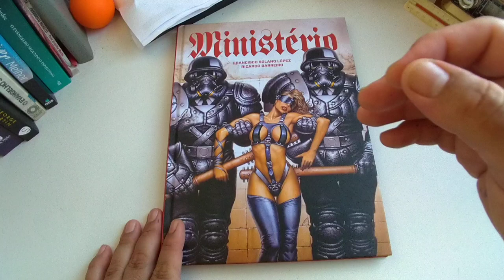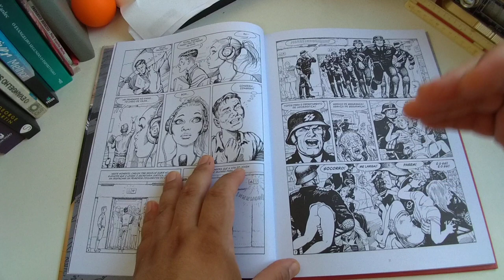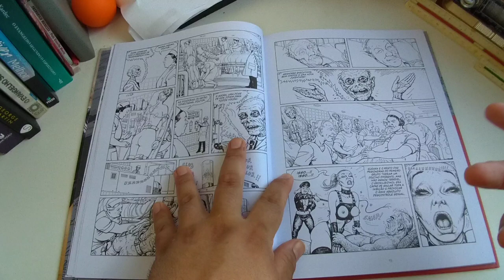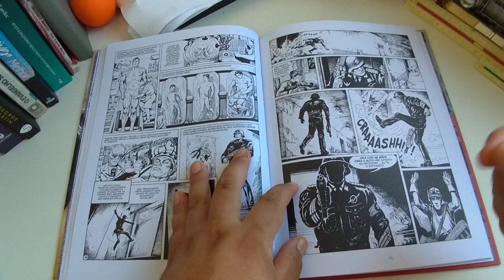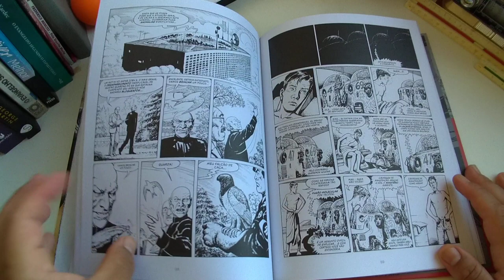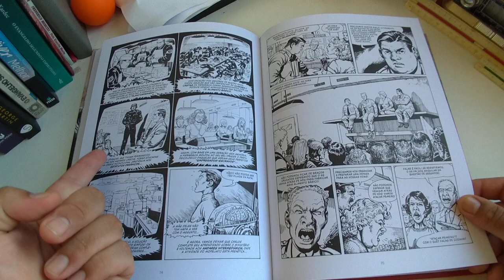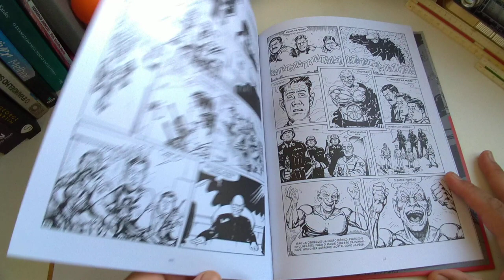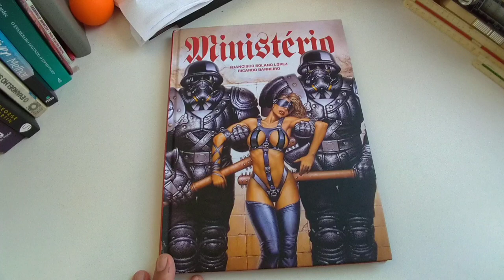Ministério Francisco Solano López e Ricardo Barreiro Comix Zone. A disputa pela consciência política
Avaliação e comentários sobre a edição Ministério, publicado pela editora Comix Zone.

Autores Francisco Solano López e Ricardo Barreiro

Vídeo de Jones Manoel sobre 60 anos de Golpe e anistia pra essa cambada de milico golpista